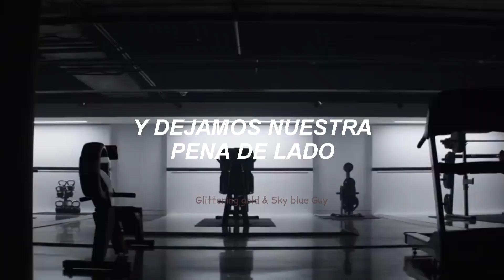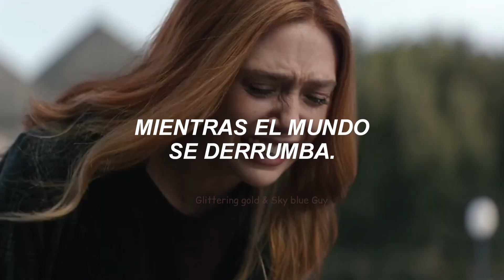oh girl it's you🥀 [tik tok]//Wanda and Visión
Esta colab la hice con mi amigo @Skyzofren1ko espero les guste mucho💛💛💛💛💛💛💛💛💛💛💛💛💛💛💛

✔Video que hicimos en su canal: 🍭

🎈Recuerden sucribirse y activar la campanita para más contenido🎈

✔ Lyrics ingles/ español

Y tu espalda esta bastante cansada

Y hemos bebido un par de botellas, cariño

Y deja nuestro dolor a un lado

Los periódicos dicen que es el día del juicio final

El botón ha sido presionado

Vamos a bombardearnos unos a otros chicos

Hasta que el viejo satanás quede impresionado

Y aquí está, nuestra última noche viva

Y mientras la tierra corre hacia el suelo
And as the earth runs to the ground

Oh chica, eres tú con quien me acuesto
Oh girl it's you that I lie with

Mientras la bomba atómica se bloquea

Oh, eres tú con quien veo la televisión
Oh it's you I watch TV with

Como el mundo, como el mundo se derrumba

Te pones tu último traje
You put your final suit on

Oh, vamos a salir con estilo nena

Y todo esta a la venta

Nos acercamos sigilosamente a la extinción

Empujo tus brazos hacia adentro

Lloro y digo buenas noches amor

Mientras mis órganos lo empaquetan

As the world, as the world caves

Oh, eres tú con quien me acuesto
Oh it's you that I lie with

Sí, eres tú con quien doy la bienvenida a la muerte
Yes it's you I welcome death with

Mientras el mundo se derrumba